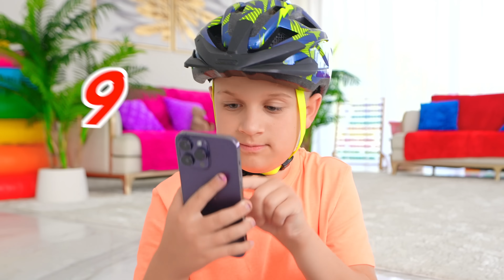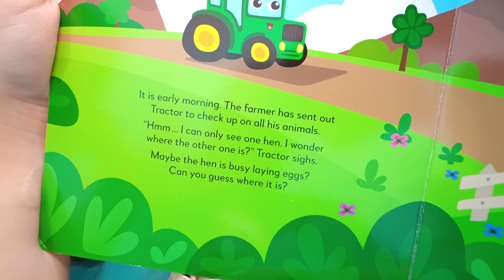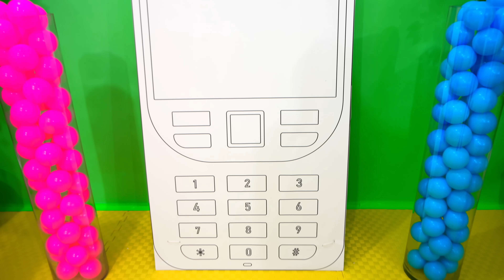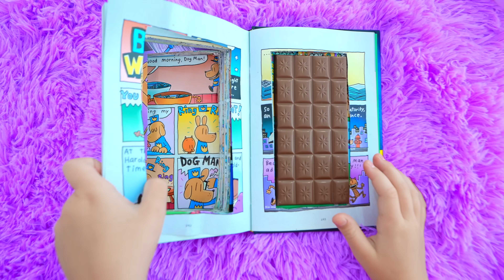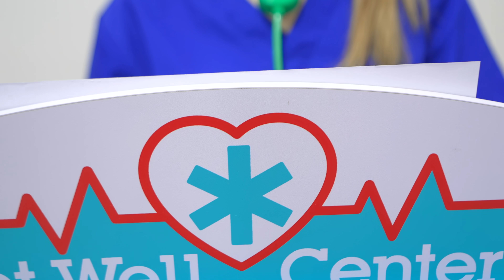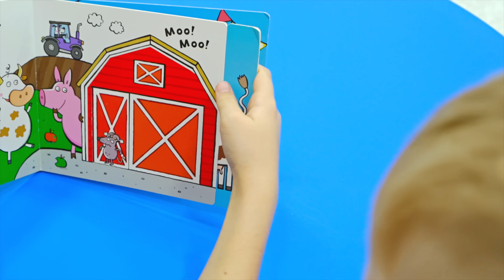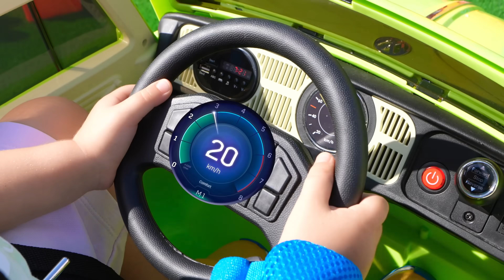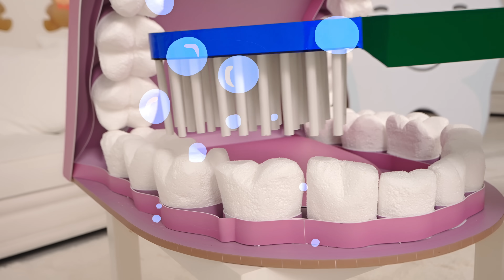Ambulance Stories 🚑 + More Stories about Health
Ambulance Stories + More Stories about Health. Get ready for some fun and educational stories about health with Diana and Roma! Perfect for young kids to learn about health and safety!

0:00:00 Wheels On The Ambulance Kids Stories with Oliver and Mom
0:08:35 Diana and Roma Learn Good Habits and Healthy Eating
0:14:24 Oliver and Mom Rescue Roma from a Telephone Trap
0:19:13 Roma and his Friends learn about the dangers of sweets
0:25:34 Diana and Roma study Human Body Organs
0:30:31 Wash Your Hands story with Roma and Oliver
0:34:21 Roma and Diana show Oliver's Day
0:41:03 Oliver and Mom Reveal Safety Rules for Kids at Home
0:45:28 The Boo Boo Story with Oliver and Mom
0:48:54 Diana and Roma show Oliver Why brushing teeth is essential
0:53:27 Diana and Mom visit the dentist
0:56:19 Roma and Diana help Oliver Potty Train
0:59:56 Oliver Pretends to Be A Vet and Treats Animals